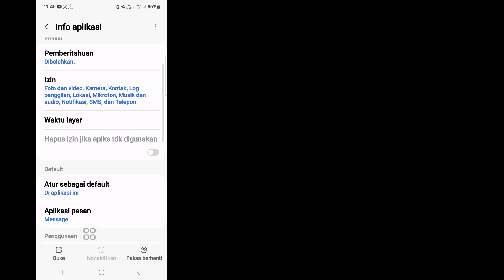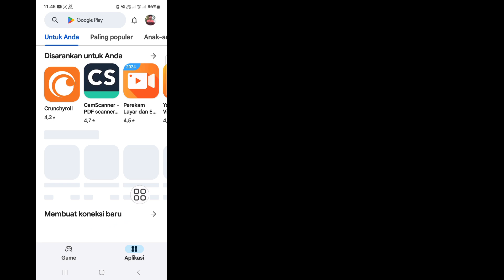Masalah Pengiriman Opsi Cek Masalah || Perbaiki Masalah Pengiriman Pesan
Android School

 Hai kawan,

 Di sini, di video ini saya akan menunjukkan cara memperbaiki masalah pengiriman opsi cek. Tonton terus videonya sampai selesai, caranya sangat sederhana dan mudah.
Jika Anda Memiliki Permintaan Tutorial, Beri Tahu Saya Di Komentar!  Saya Akan Melakukannya Untuk Anda Dalam 1 Hari.

 Bagaimana cara memperbaiki masalah pengiriman pesan?

 Untuk memperbaiki Android yang tidak dapat mengirim pesan teks, coba mulai ulang atau periksa update.  Periksa apakah Anda telah diblokir oleh penerima, atau apakah operator Anda mengalami masalah jaringan.  Anda juga dapat mencoba membersihkan cache pesan atau memastikan kartu SIM Anda terpasang dengan benar

 Masalah Pengiriman Opsi Cek Masalah,
 Perbaiki Masalah Pengiriman Pesan,
 Apa yang dimaksud dengan kesulitan mengirim pesan?,
 Mengapa Google Message mengatakan ada masalah pengiriman?,
 kesulitan mengirim opsi cek tagalog,
 masalah pengiriman sms teletalk,
 kesulitan mengirim opsi cek realme,
 kesulitan mengirim pesan realme,
 pesan tidak terkirim masalah telugu,
 pesan tidak terkirim masalah realme,
 pesan tidak terkirim masalah malayalam,
 pesan tidak terkirim masalah redmi,
 bagaimana Anda memecahkan suatu masalah,
 cara memperbaiki layanan tidak dapat menerima pesan kontrol a,
 cara mengatasi masalah link down,
 cara mengatasi masalah smtp,

⏩Hastag.

❤️Tolong Jangan Lupa Tinggalkan Langganan.